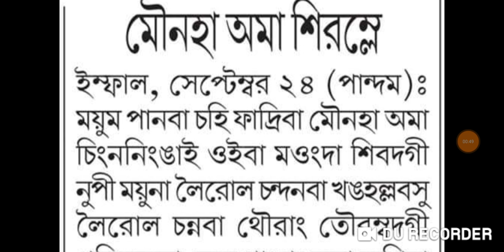Mau naha ama siramle leirol chandui taoramle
Mau naha ama siramle leirol chandui taoramle heiri